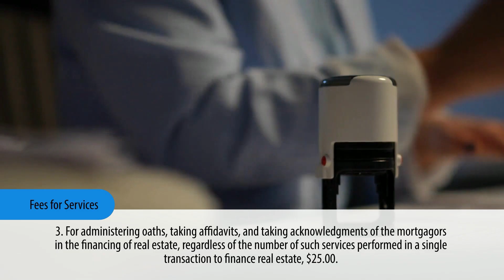New Jersey Notary Public Online Education Program - Chapter 11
Fees for Notarial Service